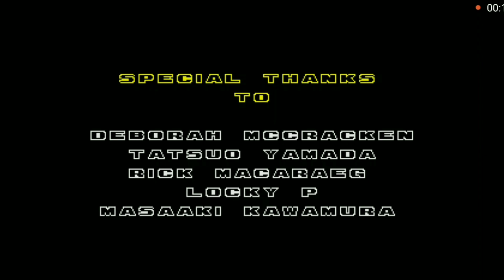Sonic the Hedgehog 2 PT.5/Final Part - Sky Chase Zone Wing Fortress Zone And Death Egg Final Boss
Another Playthrough Who coming Soon sonic #😐👍